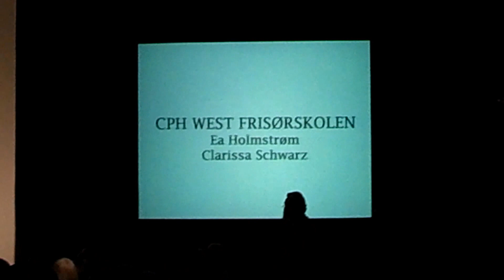Laugenesopvisning.dk 2013 CPH Frisør - Clarissa Schwarz & Ea Holmstrøm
Moltkes Palæ, Copenhagen.

Tak til vores smukke modeller.